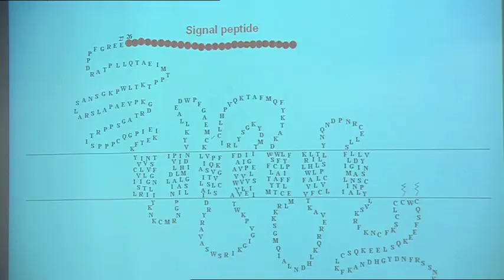Leibniz-Institut für Molekulare Pharmakologie (FMP) - Imagefilm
The Leibniz-Institut für Molekulare Pharmakologie (FMP) and its research activities in brief